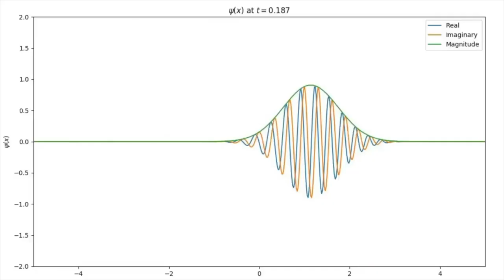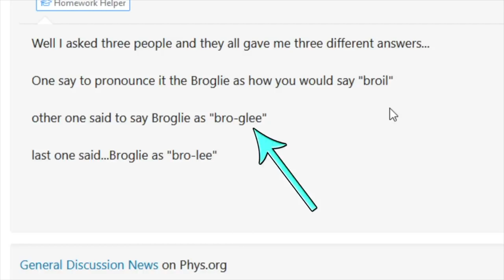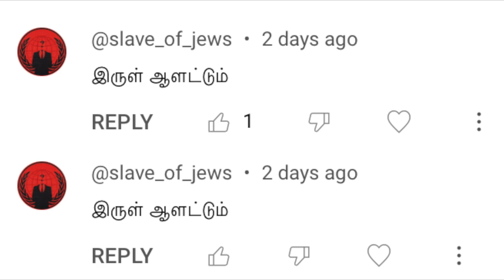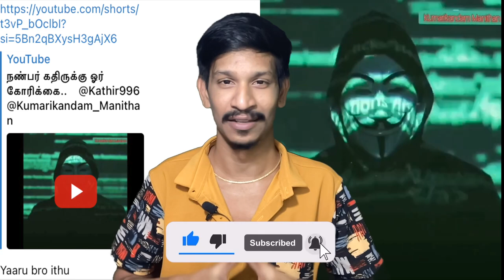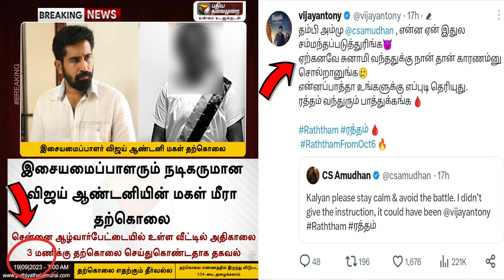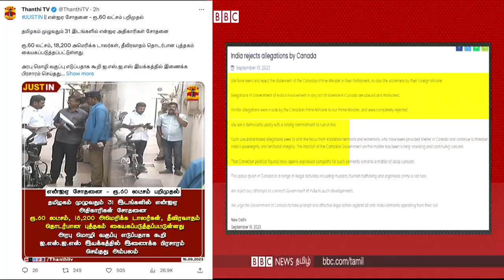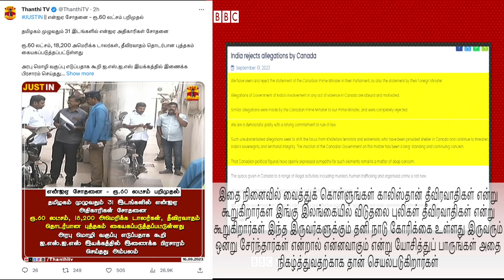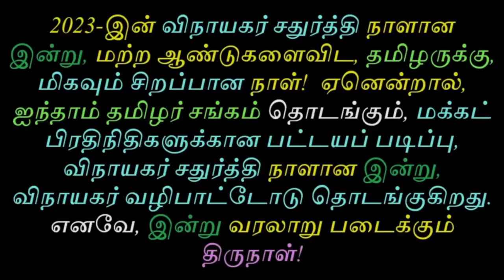வீர கோழி 🐓 பிராய்லர் கோழி 🐔 ஆரம்பித்து விராட் கோலி வரை 🤭 யாருடா? நீங்களா 😂 ( TCP & ATS ) 🤡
யாருடா நீங்க கோமாளி பிராய்லர் கோழி 🐔விராட் கோழின்னு காமெடி பண்ணிட்டு இருக்கீங்க போதும்பா ஆளை விடுங்க என்னால சிரிப்பு தாங்க முடியலடா 😂😂😂 ஒரு அளவு தான் அதுக்கு மேல ஓவரா சிரிச்சா நமக்கே அது பிரச்சினையாகிவிடும் ரொம்ப சிரிக்க வைக்காதீங்க தயவுசெய்து உண்மையான நல்ல வீடியோவா ஏதாவது போடுங்க 🤦‍♂️ இப்படி மக்களை மகிழ்விப்பது எல்லாம் நல்லது தான் ஆனால் ஆராய்ச்சி செய்யுங்கள் அதானே உங்கள் வேலை 🤭

UPI  : kathirka369@okaxis
Paytm : m.kathiravaraj@paytm